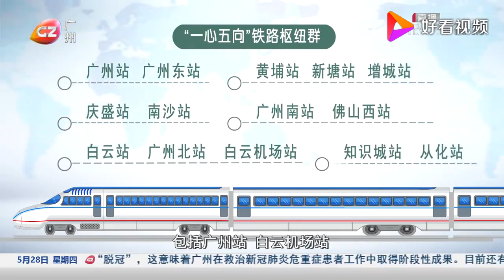廣州市從化區開展火車站選址研究 規劃高鐵城際等多條線路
轉自"好看視頻"
視頻日期：2020年5月28日